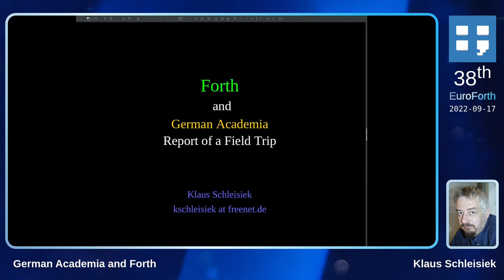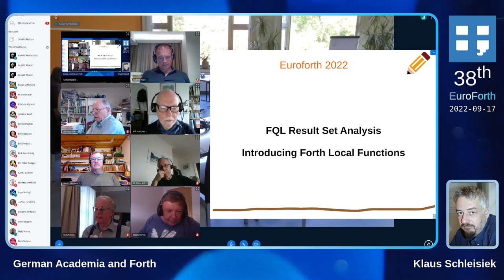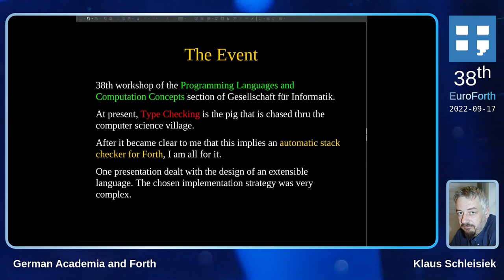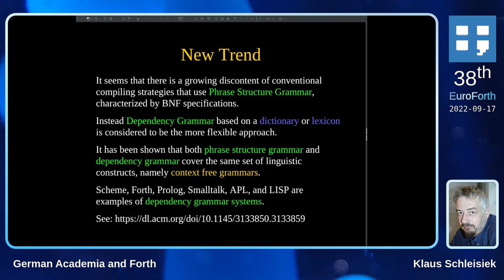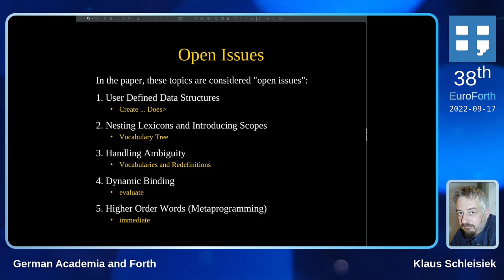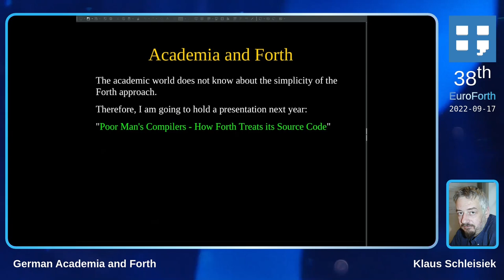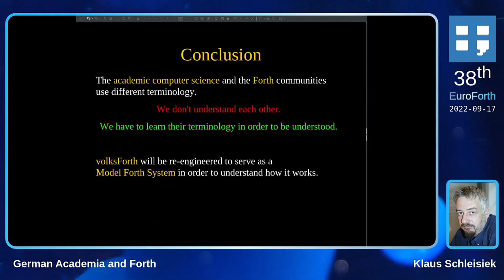Klaus Schleisiek: German Academia and Forth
A report on the 38th Workshop der GI-Fachgruppe "Programmiersprachen und Rechenkonzepte"